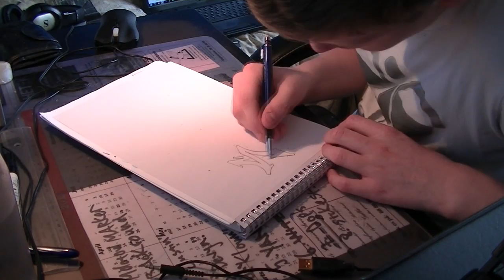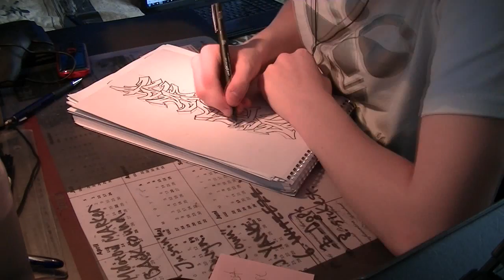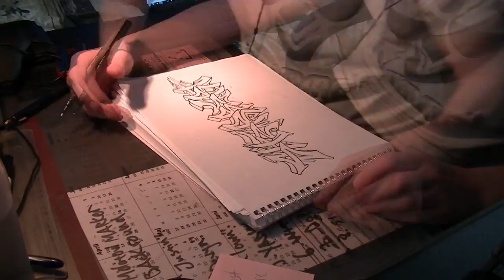Graffiti ''Sherbert'' drawing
Got an message from Sherbertmelon on Facebook, he wanted me to do a sketch for him, so i did it. Took me about 1 hour and 30 mins.